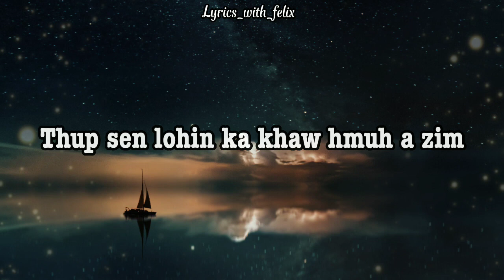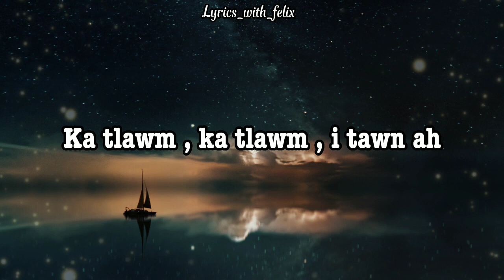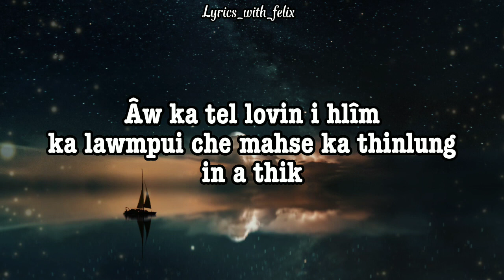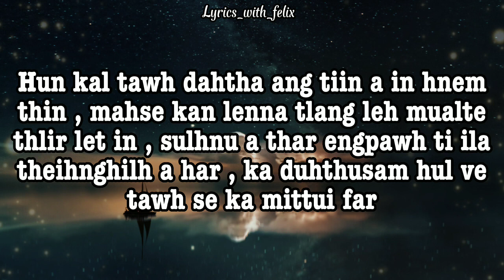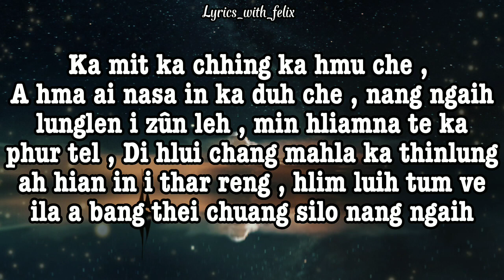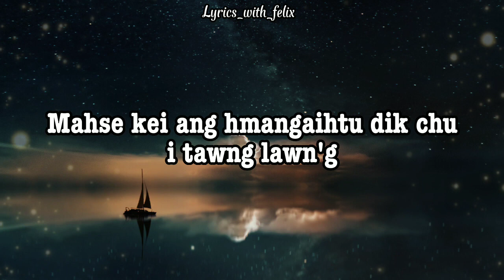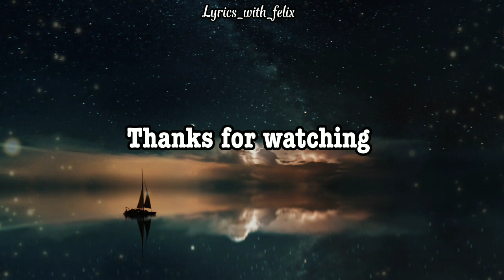Ka Tlawm _ Lesky Hype _Lyrics